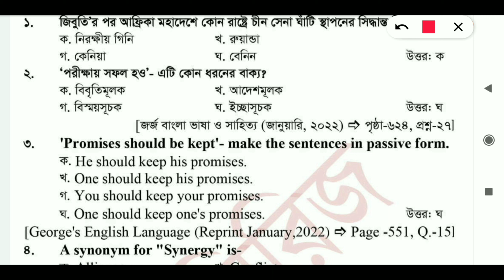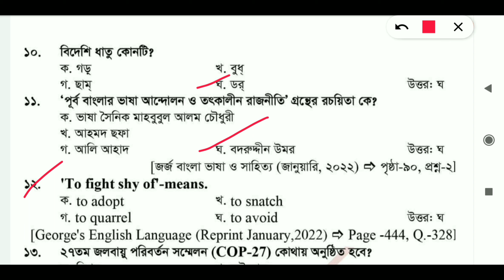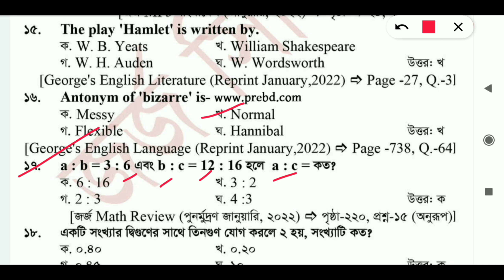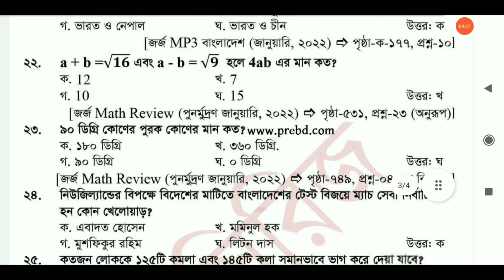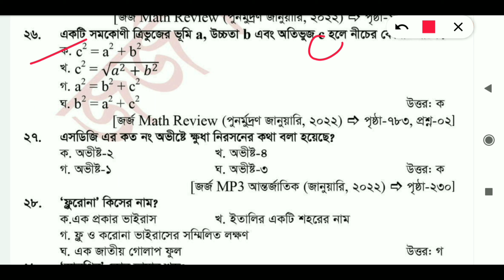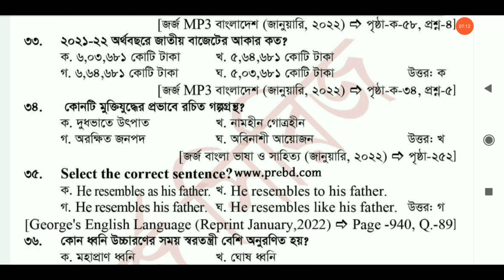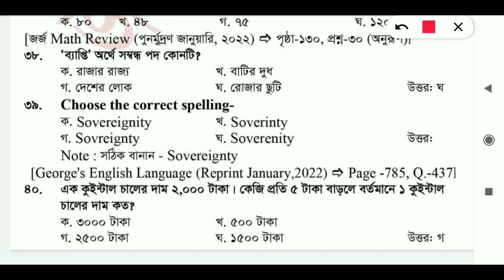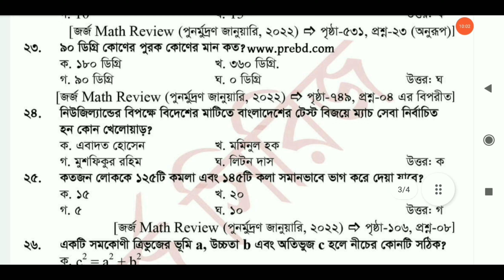খাদ্য অধিদপ্তরের স্প্রেম্যান পরীক্ষার প্রশ্নোত্তর DGFOOD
খাদ্য অধিদপ্তরের স্প্রেম্যান পরীক্ষার প্রশ্নোত্তর ২০২২ || DGFood